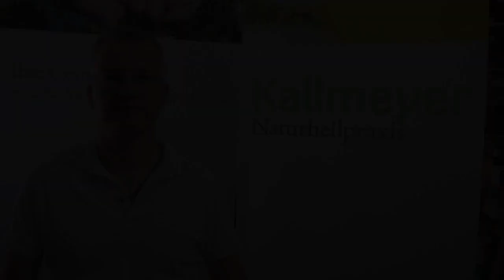13 Tipps und Behandlungsmöglichkeiten bei Schwindel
Schwindel

Schwindelgefühle sehr häufig: jeder 10. Patient

Schwindel kann beängstigende Ausmaße:
- Scheinbewegungen wahr oder
fühlen sich allgemein unsicher oder benommen.
- Drehschwindel
-Schwankschwindel
- Liftschwindel
- Benommenheitsschwindel: Benommenheit und Taumeligkeit ().

Die Ursachen für Schwindel können an prinzipiell an 5 Stellen vorliegen:

Den Augen
den sogenannte Tiefenrezeptoren in den Muskeln (somatosensorisches System)
das Gleichgewichtsorgan im Innenohr (vestibuläres System)
dem Reizleitungssystem, also den Nervenverbindungen
dem Gehirn als zentraler Verarbeitungsinstanz
Durchblutungsstörungen des Gleichgewichtsorgans oder des Gehirns

Naturheilkundliche Lösungsansätze

* Sauerstofftherapie / Oxyvenierung nach Dr. Regelsberger
* Ozontherapie
* Enzymtherapie
* Chelattherapie
* Akupunktur
* Mikronährstoffversorgung
* Einzelmittel-Homöopathie
* Organotherapie, zum Beispiel Regeneresen oder VitOrgan
* Rotlicht (Laser)
* Neuraltherapie

Tipp bei Folge von MS, Traimata, Parkinson: The brain that heals itself und die darin berichteten Therapien

Ein Schlusssatz: ausreichend Nährstoffe zuführen extrem wichtig!

Man kann die Heilung ganz massiv fördern, indem man dem Körper ausreichend Nährstoffe (Vitamine, Mineralien, Enzyme, Antioxidantien) zuführt. Es kann sogar sein, dass der Heilungsprozeß ohne die Nährstoffe stockt!
Gleichzeitig ist bekannt, dass pflanzlich gebundene Nährstoffe teilweise 100fach besser aufgenommen werden als vergleichbare Dosen des reinen, künstlichen Nährstoffs.

Warum das Vitalstoffkonzentrat LaVita?
* zum einen essen die meisten Menschen nicht mehr die Mengen an Gesundem, das sie früher einmal aßen. Wir versorgen alleine über die Art unseres Essens (Fastfood, Convinience Food) nicht mehr mit ausreichend Nährstoffen und Vitaminen.
* Zudem haben viele Menschen aufgrund einer gestörten Darmflora(z.B. durch Stress!) noch dazu das Problem die geringeren Mengen an Vitaminen nicht richtig aufnehmen zu können!
* Selbst bei vorbildlicher Ernährung laufen wir immer stärker in einen Nährstoffmangel, da unsere Nahrungsmittel, das Obst und Gemüse, oft nur noch Bruchteile der Nährstoffe enthalten, die sie vor 30 Jahren hatten. (was ist gesunde Ernährung? - hier zu sehen
* Gleichzeitig nimmt auch noch die Giftstoffbelastung zu - sei es durch Konservierungsstoffe, Medikamente, Abgase, Textilausdünstungen etc. - von den freiwillig zugeführten Giften wie beim rauchen gar nicht zu sprechen.

Das Vitalstoffkonzentrat LaVita beinhaltet in konzentrierter Form 70 verschiedene Obst- und Gemüsearten vergorenes und Kräuter. Da würden sie es sich auch mit dem  Entsaften schwer tun… Lesen Sie selbst

Also nutzen Sie auch Sie das Vitalstoffkonzentrat und nehmen  am besten 2 − 3 mal täglich etwa 10 ml in einem Glas Wasser zu sich